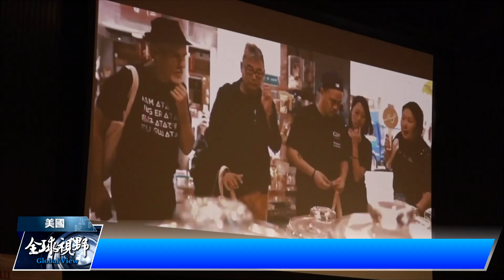台觀光團赴美拓商機 鎖定深度旅遊群｜中央社影音新聞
台灣觀光代表團赴洛杉磯開拓商機，希望透過美食、音樂與實作體驗，吸引停留時間久、消費力高的深度旅遊客群，來台體驗多元文化。